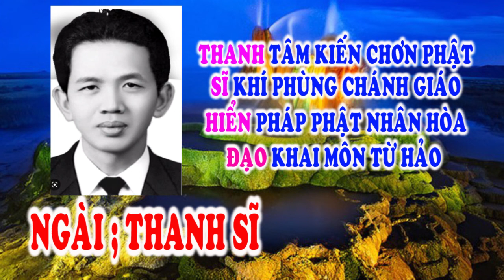Hiển Đạo 🌺 Đường Giải Thoát 🌺 Ngài Thanh Sĩ 🌺 Tu Gấp 🙏